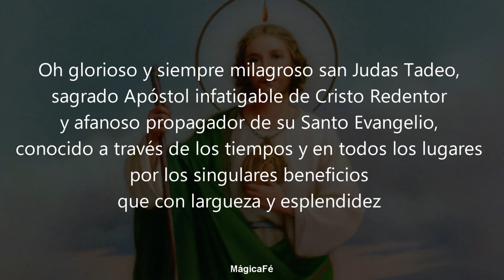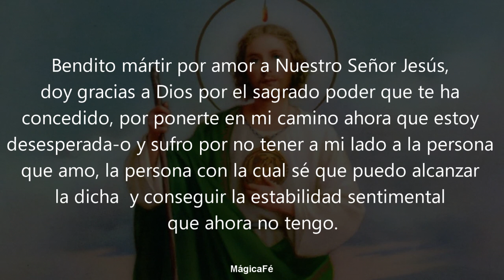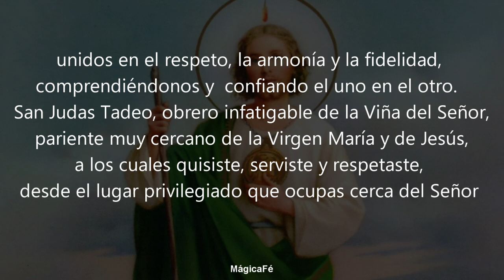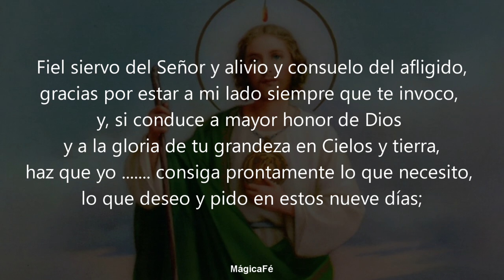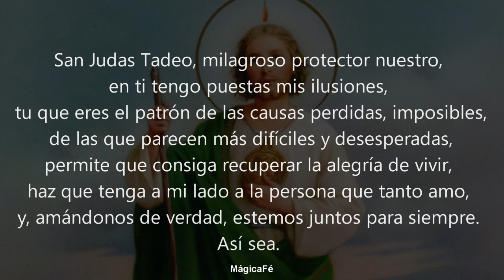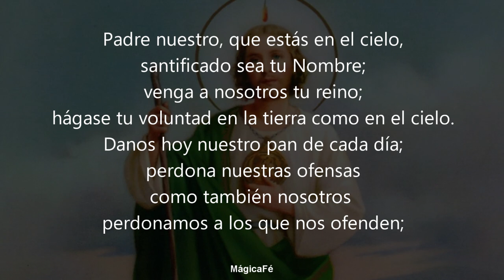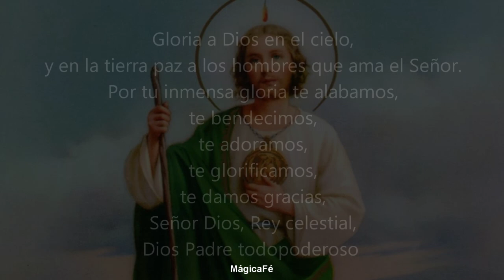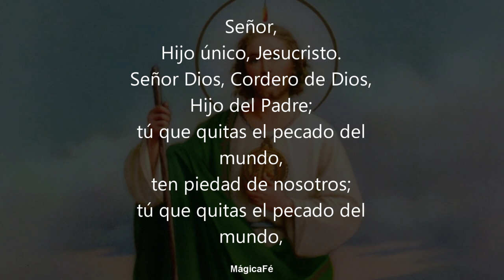ORACION DEL DESESPERO | DOMINALO Y CONSIGUE QUE TU SER AMADO MUERA DE AMOR SOLO POR TI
Oración poderosa para amarrar, amansar y dominar por completo a tu ser amado para siempre.  Amárrale a tu lado por la eternidad.
En minutos unirán sus almas por la eternidad, pero una vez echa no hay vuelta atrás.
San Judas Tadeo
Oración poderosa a San Judas Tadeo